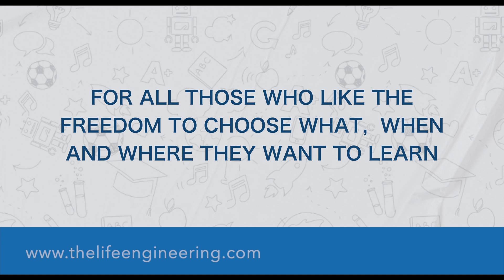Econstruct Launches The Life Engineering Foundation - A open learning Center for Home-Schoolers..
Econstruct Design and Build Pvt Ltd has launched a open learning center exclusively for Open learners, Home-schoolers, Unschoolers.

This is a center which will facilitate open learning for children in a self directed mode.

We believe that every child is Unique and has some talent. We need to facilitate them to identify their talent and choose their path for life to lead as peaceful and happy life.

Career is a important part of Life but Life has much more to offer us. We as a parent need to give them open environment and freedom so that children can blossom naturally in their own way.

Our foundation also provides ON-JOB Internships to teenagers and undergraduates to learn in various areas.

1).Online Master Study In Interior Designing With Project Management (6-12 Months)

6). Master Study In Branding & Promotions